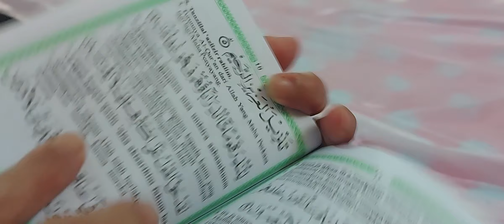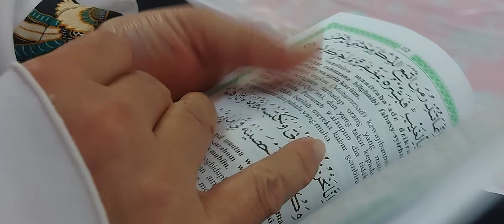yasinan di kantor dompet duafa hongkong